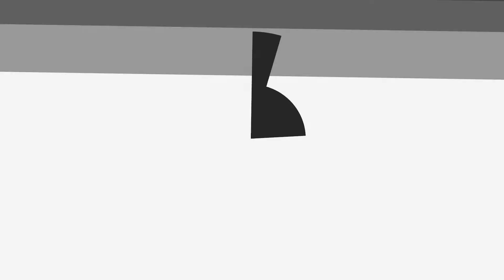BOMBS AWAY!!! - Hypixel Bedwars!